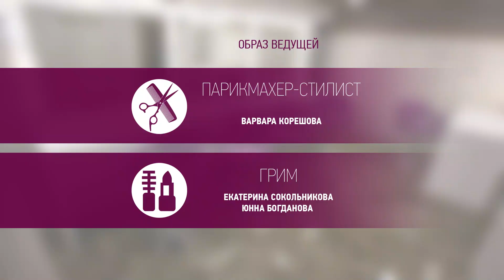Любовь Кузнецова - Абьюзеры или почему надо осторожничать с мужчинами, которые быстро зовут замуж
Гость программы "Качество жизни" - психолог Любовь Кузнецова. Она расскажет о том, почему надо осторожно относиться к мужчинам, которые слишком быстро зовут замуж и плохо отзываются о прежних отношений, как понять, что над тобой совершается психологическое насилие и как выйти из этих отношений и снова стать счастливой.